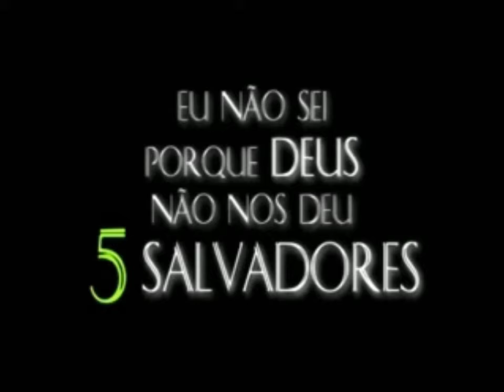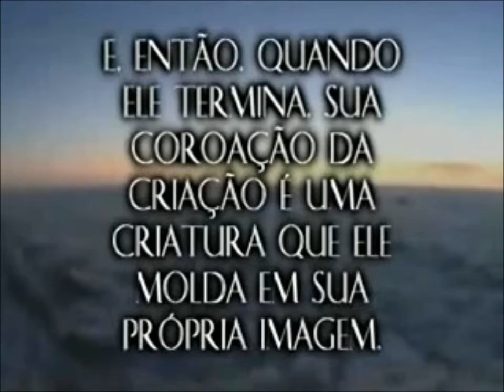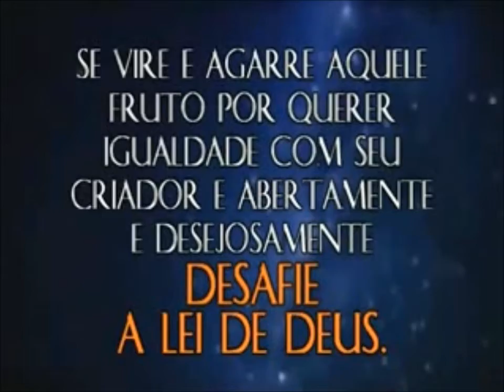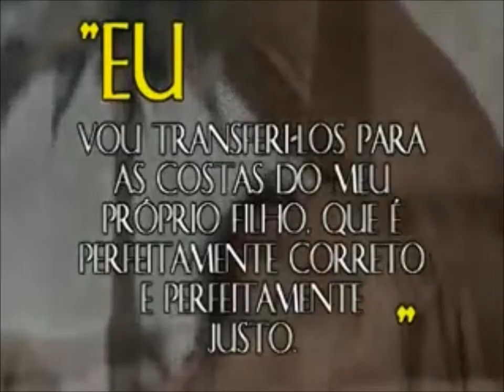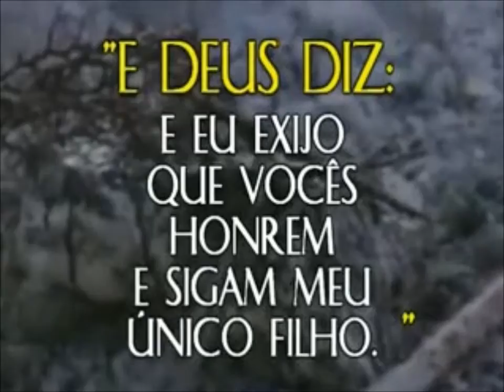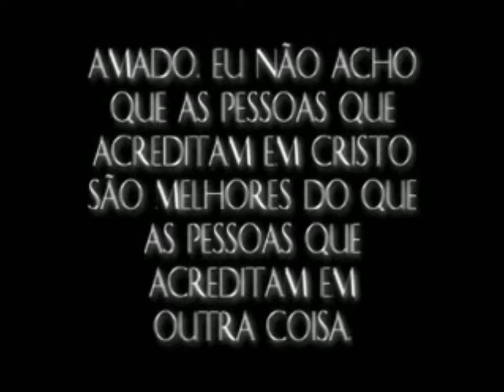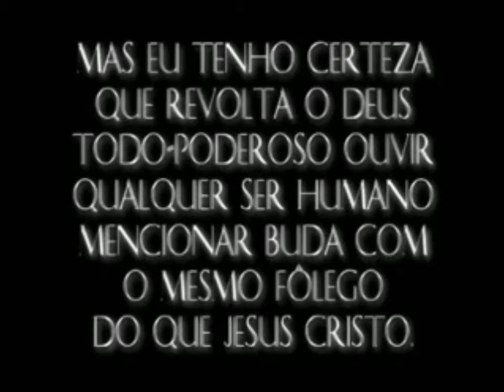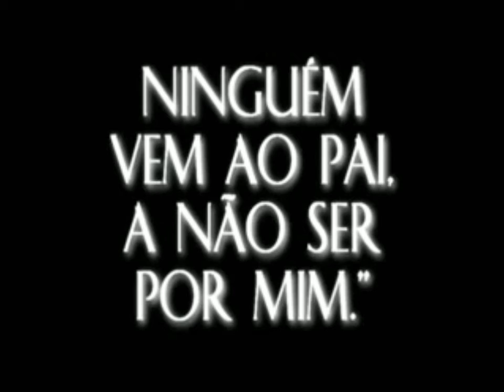O único caminho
Grupo de jovens Anjo